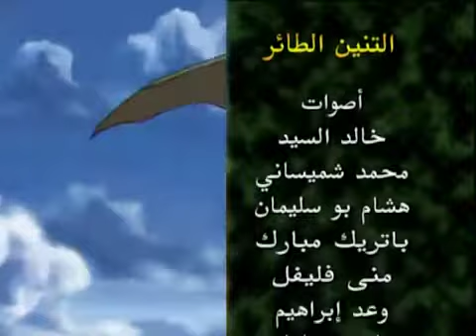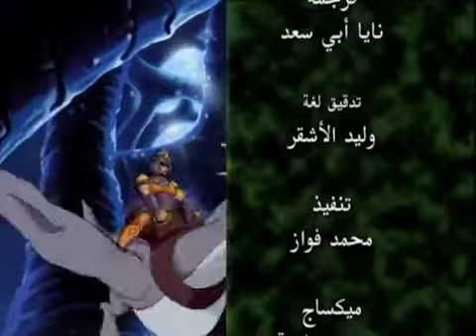DRAGON FLYZ ep. 14 / AR تنين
In a future decimated by war, only a small band of humans survive. The radiation from the war has created many new species, including huge, semi-intelligent dragons and evil mutants. The only.